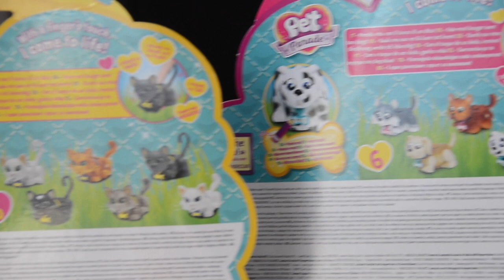Pet Parade!! Recensione unboxing!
Video-recensione Pet Parade! Gattini e cagnolini :)